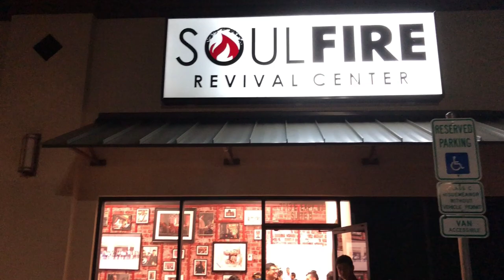NowNu Worship - Entering The Throne Room Youth Conference Vlog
This event took place in mercedes tx at soul revival church.